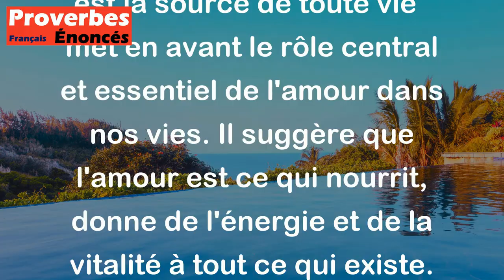Proverbe Ukrainien - L'amour est la source de toute vie.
Ce proverbe ukrainien "L'amour est la source de toute vie" met en avant le rôle central et essentiel de l'amour dans nos vies. Il suggère que l'amour est ce qui nourrit, donne de l'énergie et de la vitalité à tout ce qui existe. En d'autres termes, il souligne que l'amour est à la base de tout ce qui est vivant et que sans lui, la vie perdrait de sa substance et de sa beauté. Ce proverbe nous rappelle l'importance de l'amour dans nos relations, nos actions et nos interactions avec le monde qui nous entoure.